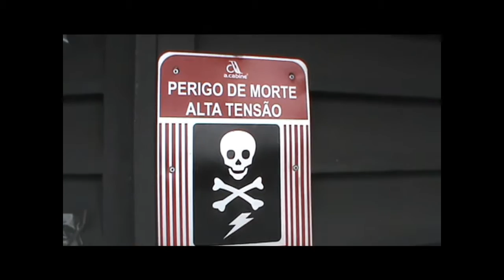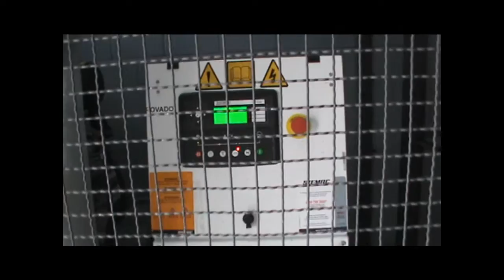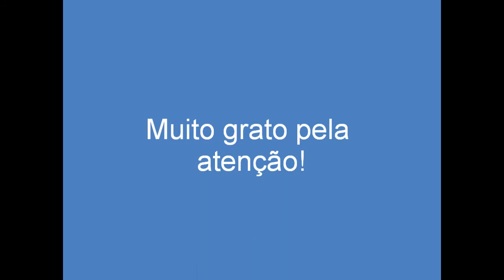176. VOCÊ CONHECE O INTERIOR DE ALGUMA SUBESTAÇÃO?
Neste vídeo apresento o interior de uma subestação de 500kVA.

Este e os demais vídeos sobre subestações e geradores, estão adicionados a uma lista de reprodução que tem o seguinte título e link respectivamente.

Título:
"CONHECENDO SUBESTAÇÕES E FUNCIONAMENTE DE GERADORES DE ELETRICIDADE"